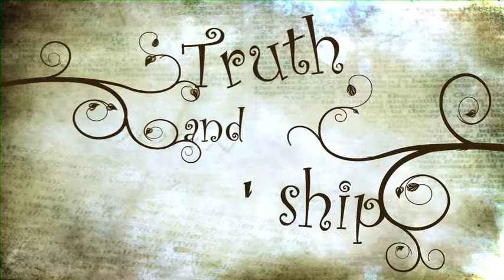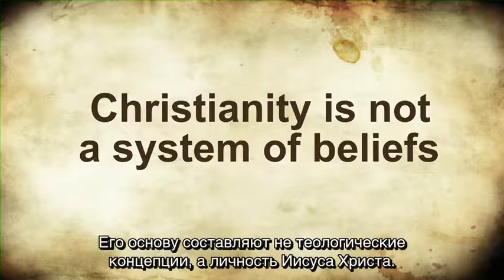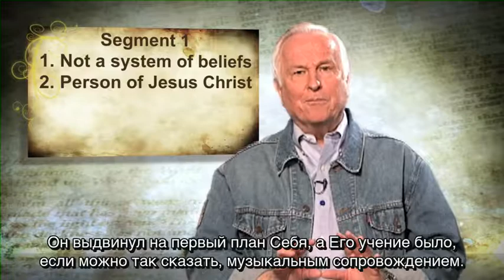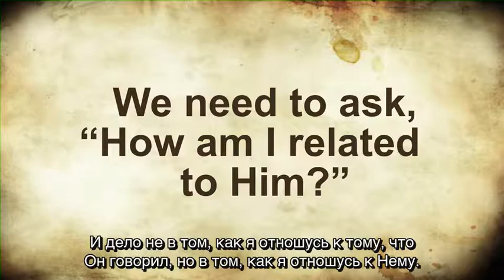Уникальность христианской веры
Видео из серии "Истина и взаимоотношения" известного писателя и апологета Джоша МакДауэлла.